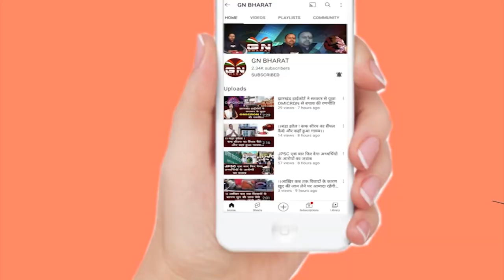पेसा एक्ट पर आपस में भिड़े लोबिन हेंब्रम और मंत्री आलमगीर आलम, देखें पुरी खबर